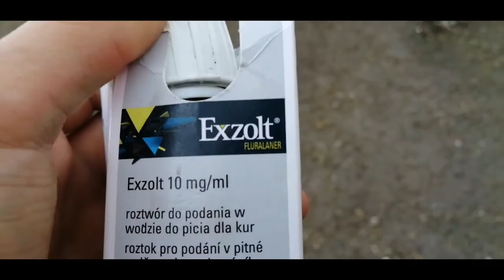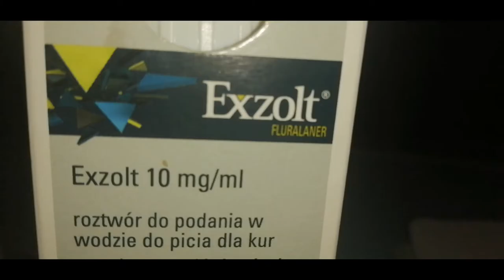Walczę z PTASZYŃCEM 🐞! Jak to robię?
🎬TEMAT odcinka🎬:
Dziś film dotyczy niestety walki z kurzym ptaszyńcem. Jest to roztocze, które nie zwalczane skutecznie może doprowadzić do wielu strat w hodowli.
Pojawił się u Ciebie w kurniku ptaszyniec i nie wiesz, co zrobić? Obejrzyj ten film, a dowiesz się!

‼️ Grupa na FB  ,,Wiejska zagroda tv - inspracje, porady ".

❤️KUKURYKU❤️

     Chcesz zacząć przygodę z kurami? Chcesz wiedzieć na czym to polega i z czym się wiąże oraz wiele innych, a także co dzieje się w Wiejskiej zagrodzie? Koniecznie zostań z nami tutaj, służę pomocą i radą 👍☺️.

 Kanał Wiejska zagroda tv, to kanał o charakterze typowo edukacyjno - rozrywkowym i nie tylko.

 Na tym kanale z pewnością każdy znajdzie coś dla siebie. Zobaczysz tutaj kury, perliczki, kurczaki, lęgi kurcząt, karmienie kur i różnego rodzaju prace, które wykonuję, np. wywalanie obornika, dezynfekcja kurnika i życie na wsi oraz wiele innych.

 Nagrywam filmy o tematyce drobiu, ale także prace rolnicze, które wykonuje się na polach. Na moich filmach znajdziecie wiele poradników na różne tematy, typu: Jak? Co? Dlaczego? Po co? Moje filmy z pewnością pomogą Wam w Waszych hodowlach drobiu, ponieważ jest tu sporo ważnych i przydatnych informacji. Służę pomocą i radą 🥰.

 Materiały filmowe, miniatury tworzę i montuję sam.

 Zadać można sobie pytanie; ,,Po co to robię?" Odpowiedź jest taka, że ja robię to dla siebie i dla ludzi, którzy chcą się czegoś nauczyć/ dowiedzieć i kochają zwierzęta. Robię to również z pasji - mojego zamiłowania nad drobiem, a nie dla pieniędzy, jak ktoś może sobie pomyśleć.

 Dziękuję, że jesteś z nami ❤️👍.

Życzę miłego pobytu na tym kanale i zostania na dłużej...
   Pozdrawiam, Wiejska zagroda tv! 🤠🖐️